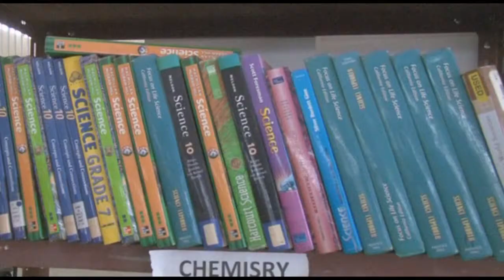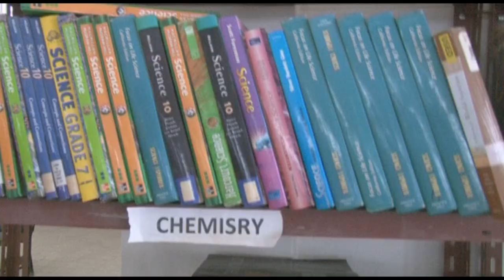mohammed yayo kawsiyyi qafaral maca ceelam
kawsiyyi qafar rakaakayal